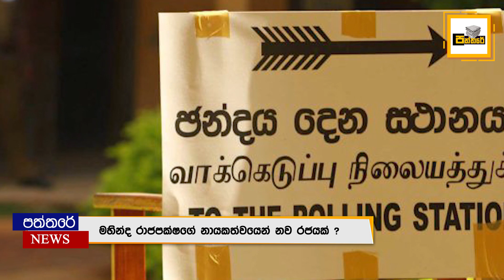මෙන්න දැන් ලැබුන විශේෂ පුවතක්